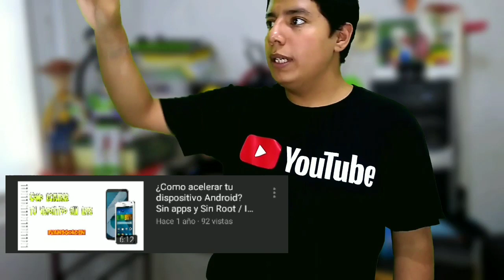¡¡¡A 2 años de estar haciendo esto posible....!!!🎉🎉 | ivansgolden² ʸᵉᵃʳˢ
¡¡Hola qué tal amigos y amigas de YouTube!!

En este video celebramos los 2 años de haber creado este canal y hacerlo crecer junto con todos ustedes!!!🎉🎉🎉😃😃😃

𝑄𝑢𝑖𝑒𝑟𝑜 𝑎𝑔𝑟𝑎𝑑𝑒𝑐𝑒𝑟𝑙𝑒𝑠 𝑎 𝑡𝑜𝑑𝑜𝑠 𝑢𝑠𝑡𝑒𝑑𝑒𝑠 𝑝𝑜𝑟 ℎ𝑎𝑏𝑒𝑟 𝑎𝑝𝑜𝑦𝑎𝑑𝑜 𝑒𝑠𝑡𝑒 𝑐𝑎𝑛𝑎𝑙 , 𝑠𝑜𝑛 𝑦 𝑠𝑖𝑒𝑚𝑝𝑟𝑒 𝑠𝑒𝑟𝑎́𝑛 𝑙𝑜 𝑚𝑎́𝑠 𝑖𝑚𝑝𝑜𝑟𝑡𝑎𝑛𝑡𝑒 𝑝𝑎𝑟𝑎 𝑒𝑠𝑡𝑒 𝑐𝑎𝑛𝑎𝑙 , 𝑔𝑟𝑎𝑐𝑖𝑎𝑠 𝑎 𝑡𝑜𝑑𝑜𝑠 𝑙𝑜𝑠 𝑠𝑢𝑠𝑐𝑟𝑖𝑝𝑡𝑜𝑟𝑒𝑠 𝑦 𝑠𝑒𝑔𝑢𝑖𝑑𝑜𝑟𝑒𝑠 𝑞𝑢𝑒 𝑛𝑜𝑠 𝑎𝑝𝑜𝑦𝑎𝑛 , 𝑠𝑖𝑛 𝑢𝑠𝑡𝑒𝑑𝑒𝑠 𝑒𝑠𝑡𝑜 𝑛𝑜 𝑠𝑒𝑟𝑖́𝑎 𝑝𝑜𝑠𝑖𝑏𝑙𝑒.

¡¡¡𝑀𝑈𝐶𝐻𝐴𝑆 𝐺𝑅𝐴𝐶𝐼𝐴𝑆 𝑌 𝑆𝐼𝐺𝐴𝑀𝑂𝑆 𝐶𝑅𝐸𝐶𝐼𝐸𝑁𝐷𝑂!!!

▶️ 𝐌𝐢𝐫𝐳𝐚𝐅𝐚𝐧𝐭𝐲 ▶️

▶️ 𝑬𝒍 𝑫𝒊𝒂𝒓𝒊𝒐 𝒅𝒆 𝒖𝒏𝒂 𝑭𝒖𝒋𝒐𝒔𝒉𝒊 ▶️

Licensed Approved Creative commons Recognition-No comercial

Tσdσs lσs Dεяεcнσs Rεsεяvαdσs.